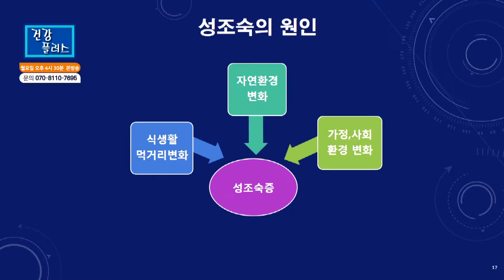광주 성장클리닉 2차 성징이 빨리오는 이유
광주 김성훈한의원 성장클리닉 김성훈 한의학 박사가 말하는 2차 성징이 빨리오는 이유